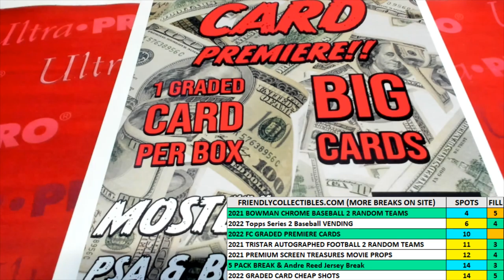2022 GRADED CARD PREMIERE FILLER E D ID 22GRPREMIERE102